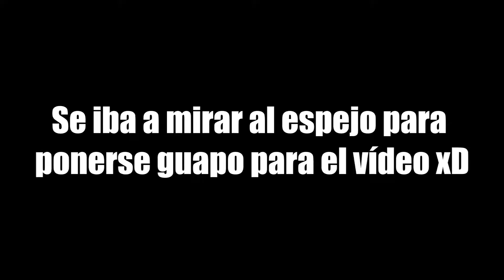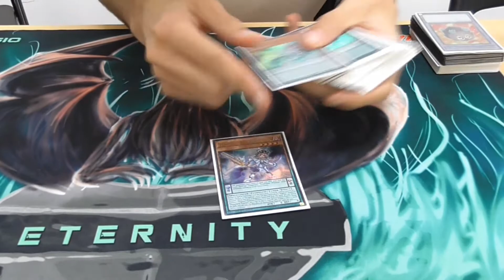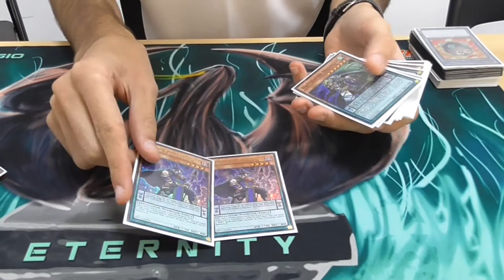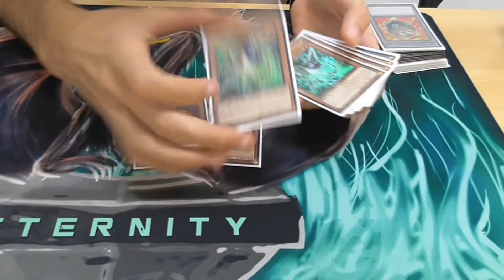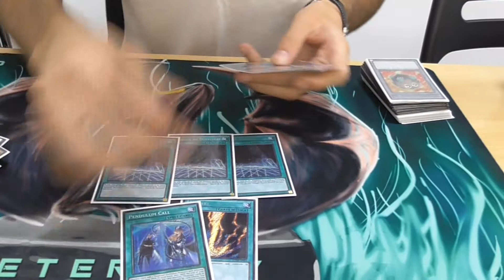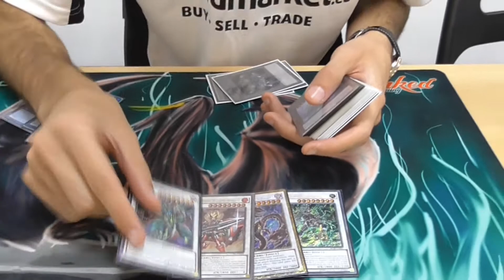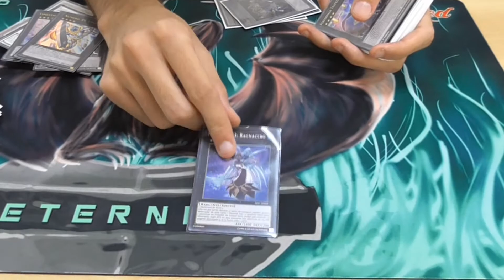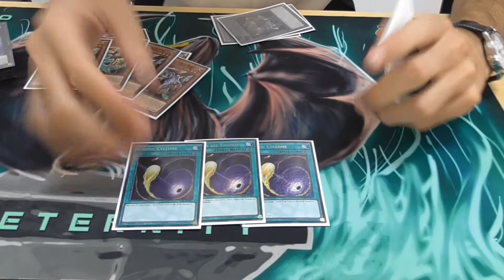1st PLACE SWISS LLDS JÚPITER JUEGOS & TOP 4 LLDS MÀQUINA DEL TEMPS MAGICIAN | SERGIO MARTÍNEZ